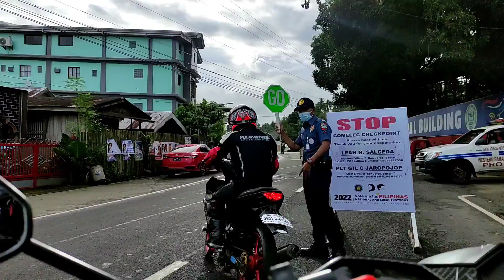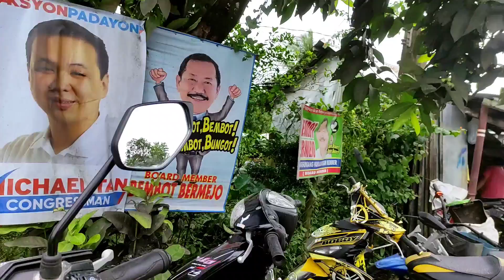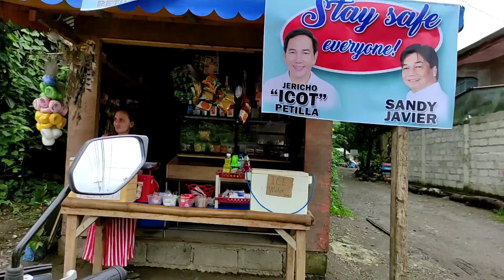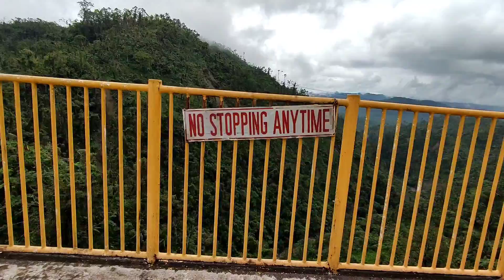ADVENTURE NI BOGART | LONG RIDE | Gandara, Samar to Abuyog, Leyte • Abuyog, Leyte to Sogod, Leyte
Wazzup mga ka Bogart!

Eto talaga yung tinatawag na long ride. kasama ko ang kapatid ko sa pinakamahabang biyahe na naranasan ko. For my 2nd time na mag long ride. Please Support to my Youtube Channel.